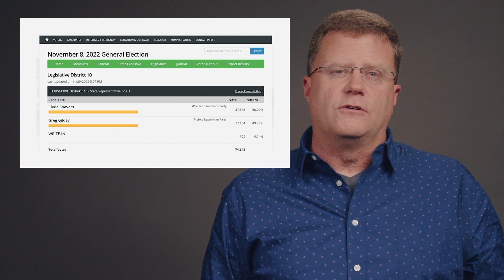The Clyde Shavers story - What happens when sociopaths are elected to office? Some lessons here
The recent election of Clyde Shavers in Washington State's 10th Legislative election after his father accused him of lying and falsifying his resume to promote his campaign raises several questions.  How many others do the same thing?  Do they become better liars after they are elected to office?  How should people do research about these guys to discourage this type of behavior?